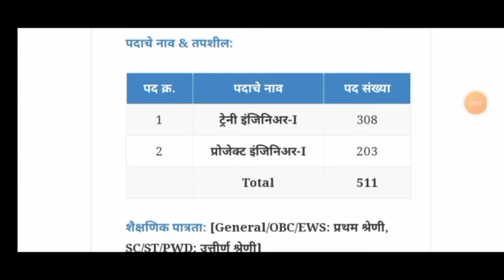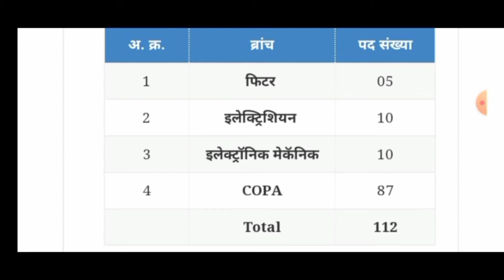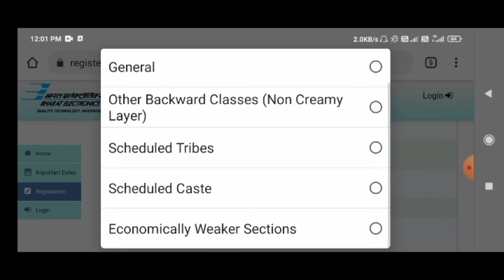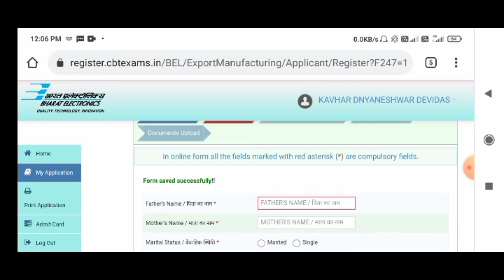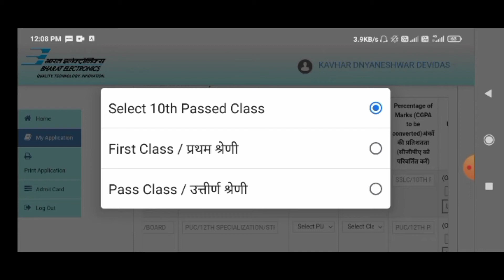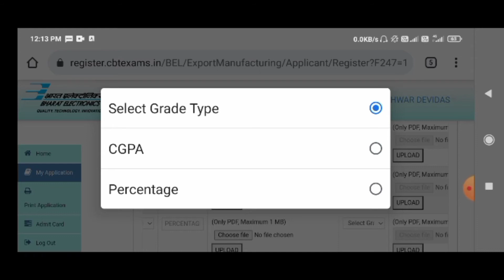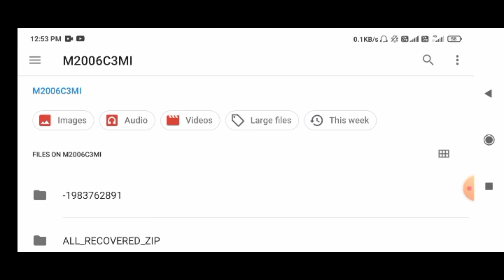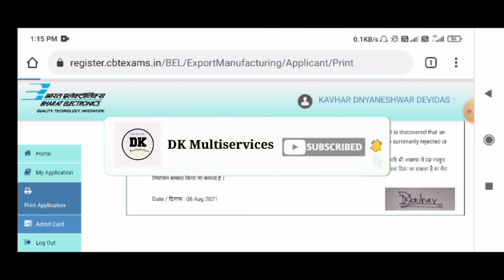BEL recruitment 2021 apply online।bharat electronics limited recruitment।bel recruitment।BEL 2021।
या विडिओ मध्ये भारत इलेक्ट्रॉनिक्स लिमिटेड मध्ये जी भरती अली आहे त्यामध्ये Trainee Engineer आणि Project Engineer चा ऑनलाईन फॉर्म कसा भरायचा आहे हे सांगितल आहे

यादिवशी मिळणार आहे तुम्हाला PM किसान सन्मान निधीचा 9वा हफ्ता व तो कोणाला मिळणार नाही पहा व्हिडिओमध्ये

अशी आधार कार्डवरील माहिती बरोबर करा PM किसान सन्मान निधीमध्ये आणि हफ्ता नसेल मिळाला तर अशी करा तक्रार

धन्यवाद